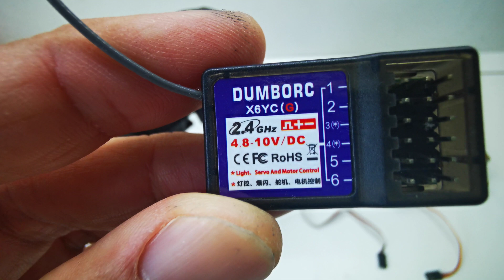Dumborc X6YC (G) receiver for gas engine failed safe and other features.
This video is about this X6YC receiver with failed safe for channels 1 & 2, and other extra function for channels 3 & 4.